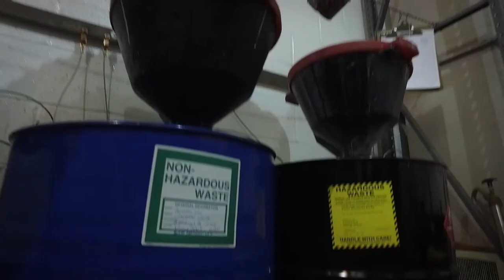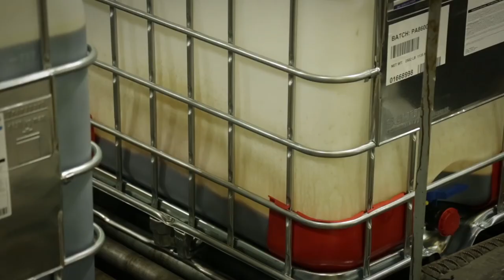Automotive Coatings Technology Expert | Covestro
Covestro is a supplier of choice for the automotive industry with over 50 years of experience.